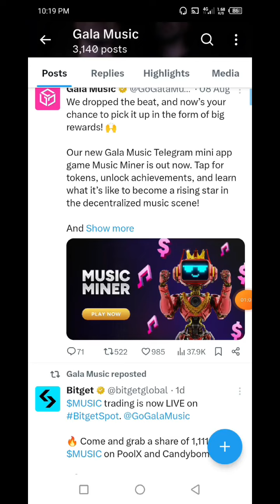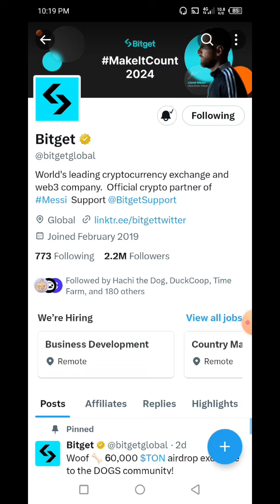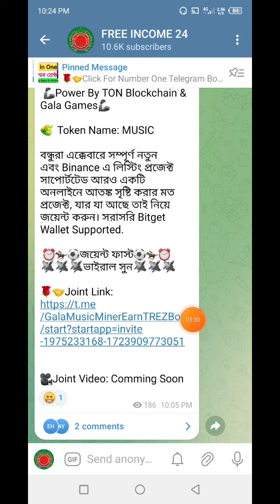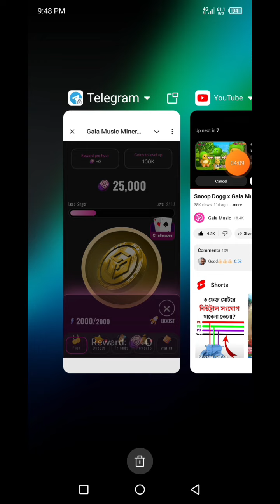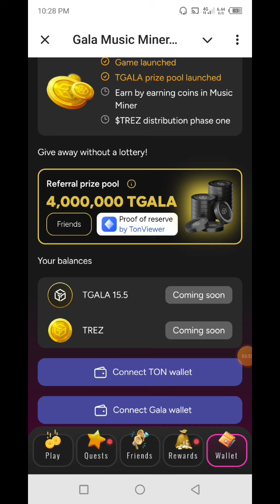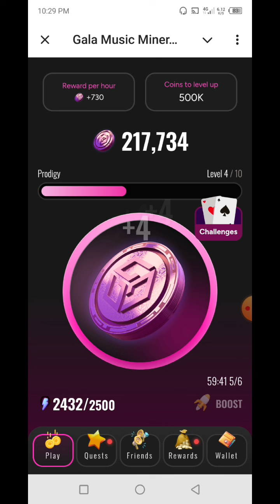Music Mining | Gala Music | অলরেডি লিস্টিং | How To Joint Gala Music Mining | New Telegram Mining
👉In this video I will talk to About, Music Mining | Gala Music | অলরেডি লিস্টিং | How To Joint Gala Music Mining | New Telegram Mining App🔥FREE INCOME 24 that, Complete watching the video you will learn how to joint Gala Music Mining.